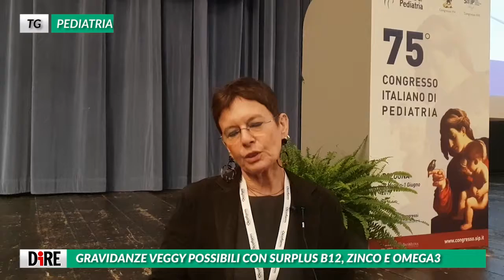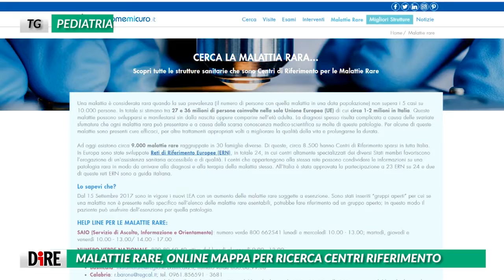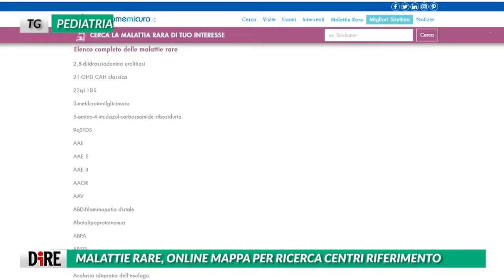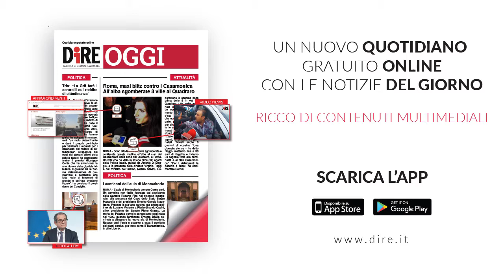TG PEDIATRIA AGENZIA DIRE I PRIMI 1000 GIORNI DI VITA